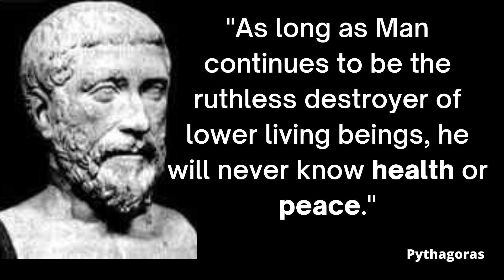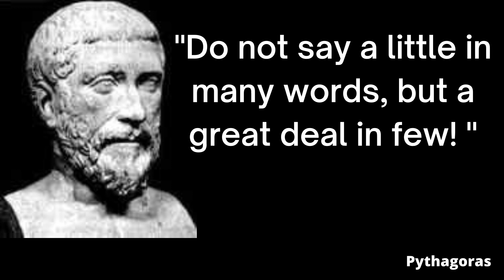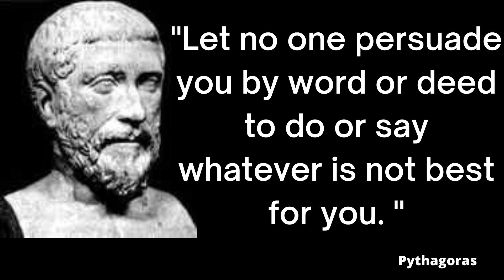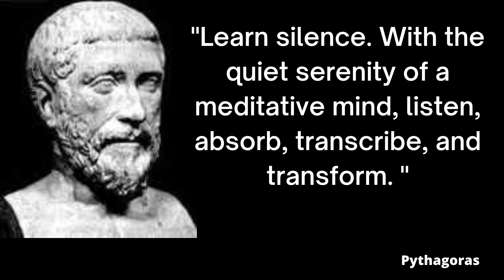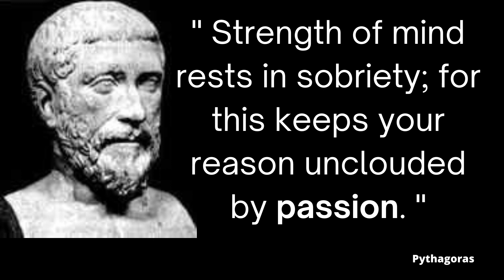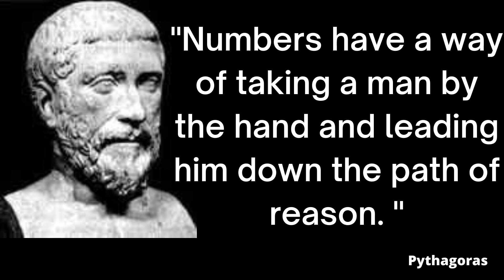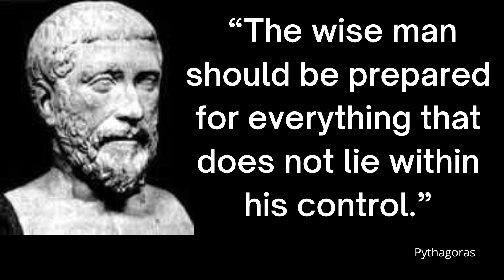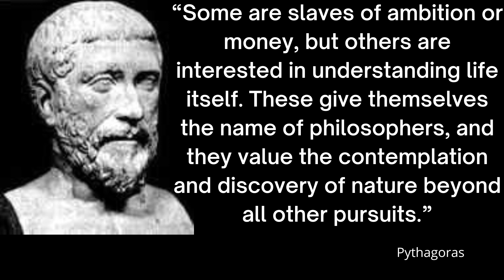The Best Quotes From Pythagoras / Educate the Children and it won't be Necessary to pPunish the Man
Pythagoras is a Greek mathematician and philosopher. He was born in the fifth century BC, and was the first of a long line of philosophers who were interested in exploring mathematics as a way to understand the world.

In this video, we're sharing some of the best quotes from the Greek mathematician, philosopher, and scientist, Pythagoras. From "All is number" to "A right measure is a right proportion", these quotes will help you to understand and embrace the mathematical principles that underlie all of nature.

If you're interested in learning more about Pythagoras and his work, be sure to watch this video!